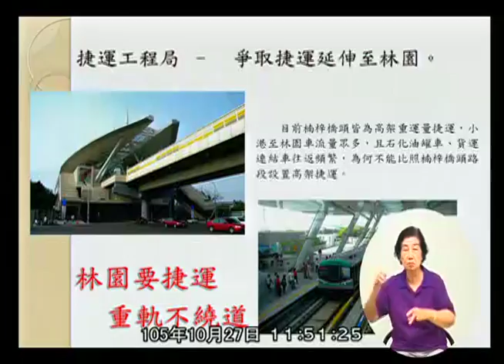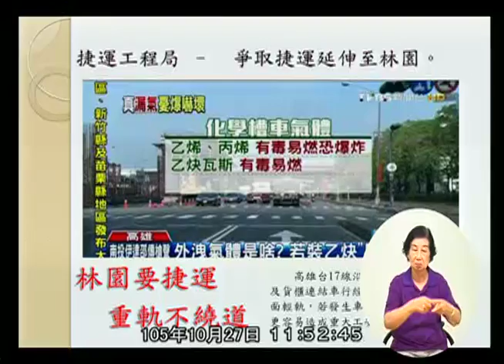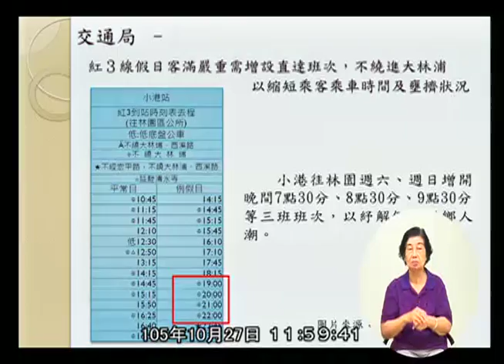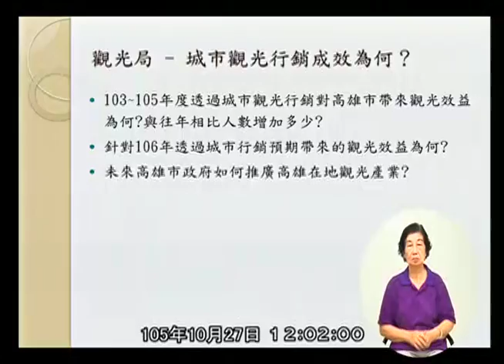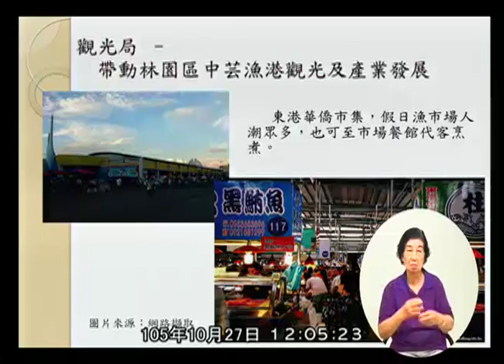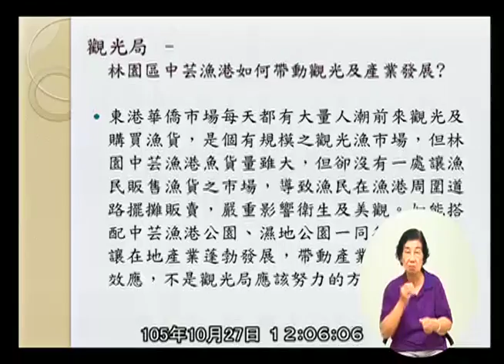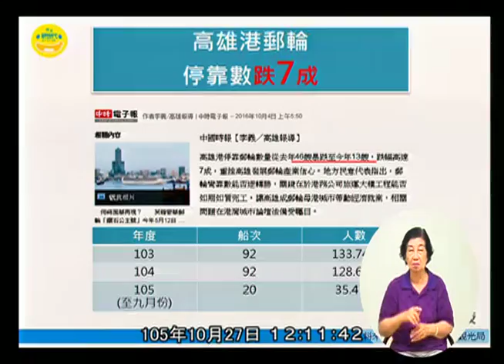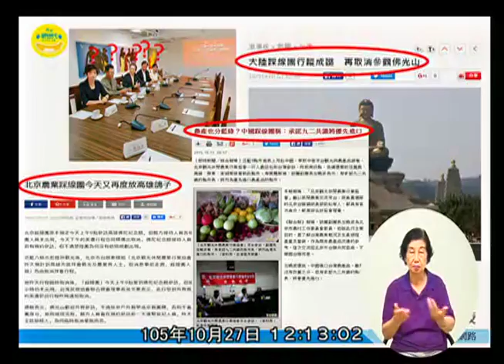高雄市議會 20161027 2 交通部門業務報告與質詢： (1)觀光局。(2)交通局。(3)捷運工程局。 【議會演哪齣？】